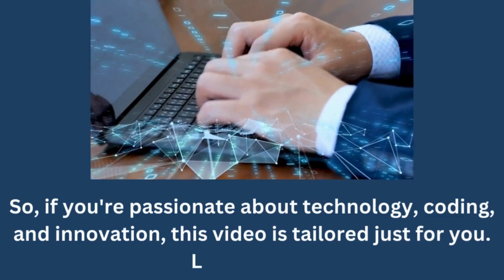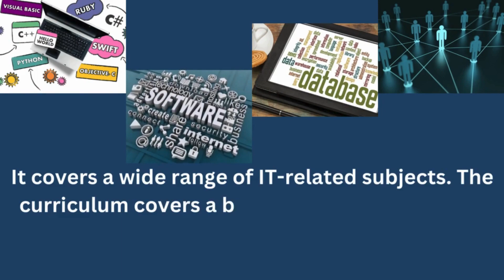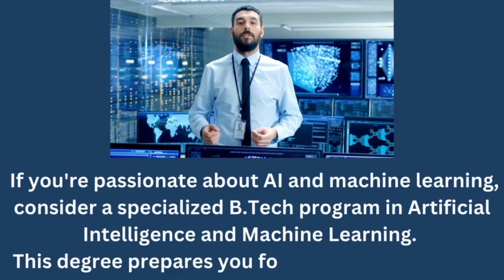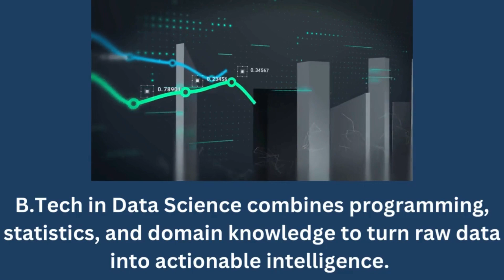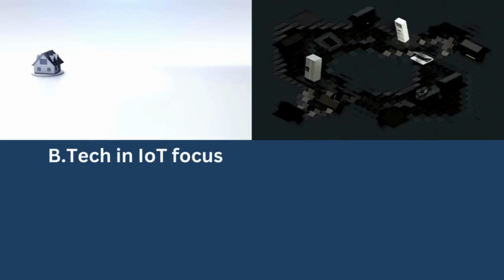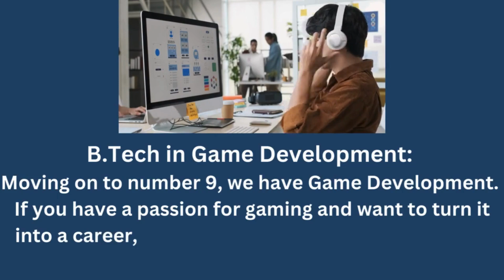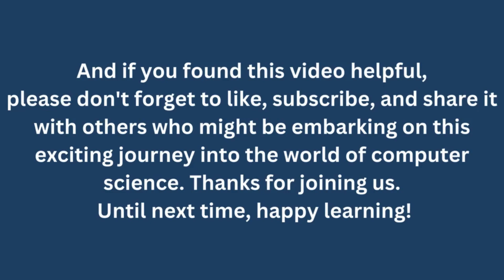10 Best computer science engineering Branches | B.Tech in cse and cse with specialisation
10 Best computer science engineering Branches |B.Tech in cse and cse with Specialization
Fellow learners and future engineers! Welcome to Enlighten JEE, where we explore the exciting world of engineering and technology.
So, if you're passionate about technology, coding, and innovation, this video is tailored just for you.
Look no further! In today's video, we present to you the top 10 B.Tech specializations in Computer Science Engineering (cse vs. cse with specialization) that you can pursue right after completing your 12th grade.
1. B.Tech in Computer Science Engineering
2. B.Tech in Information Technology
3. B.Tech in Artificial Intelligence and Machine Learning
4. B.Tech in Data Science
5. B.Tech in Cyber-security
6. B.Tech in Cloud Computing
7. B.Tech in Internet of Things (IoT)
8. B.Tech in Robotics
9. B.Tech in Game Development
10: B.Tech in Software Engineering
Remember, the choice of specialization should align with your interests and career aspirations. Take your time, do your research, and embark on the path that excites you the most. Thank you for joining us on this exciting journey into the world of computer science engineering and cse with Specializations (cse vs. cse with specialization).
Happy learning!
Enlighten JEE, where we explore the exciting world of engineering and technology.